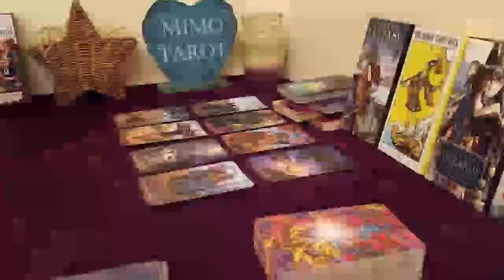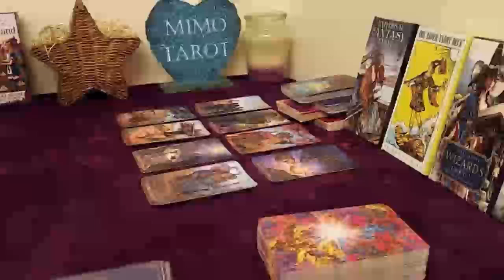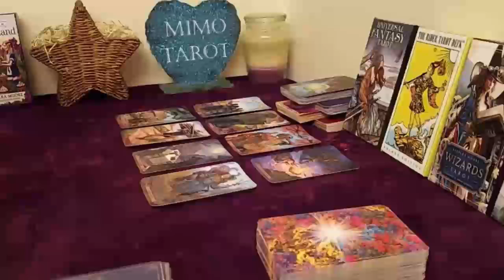Leo Tarot Love Reading You Have to Block This Person !